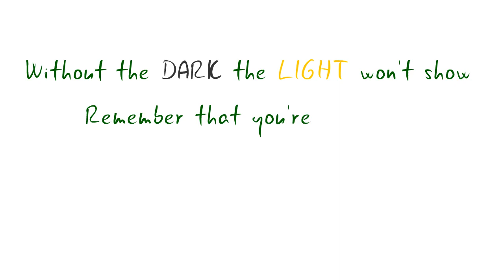Pick Me Up #4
*HD*

Hope this motivates you today

No matter what somebody throws at you- it will make you stronger.  You're the bigger person and remember that you are never alone- No matter what.  Somebody has been where you are and they came out on top.  Talk to somebody- you're never alone.

Lyrics from a song by the very talented group - We The Kings: Just Keep Breathing